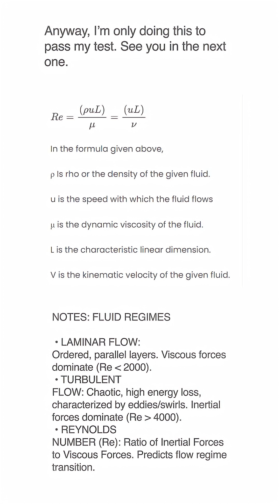Sekiro Physics: Why Parries Follow Laminar Flow 🌊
Did you know Sekiro combat is the perfect analogy for Fluid Dynamics? In this video, I explain the difference between Laminar Flow and Turbulent Flow using gameplay mechanics.
Topics Covered:
Laminar Flow: Explained using Genichiro’s Floating Passage combo (Smooth layers, parallel motion).
Turbulent Flow: Explained using the Guardian Ape’s chaotic movements (Eddies, mixing, high velocity).
Reynolds Number (Re): Explained using the Posture Bar. Inertia vs. Viscosity.
Stop failing your engineering exams. Start playing Sekiro.